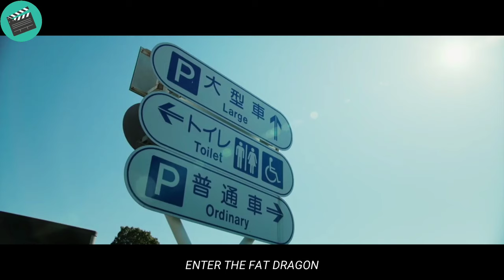Belittled for being fat, they didn't know that this man was the deadliest martial artist